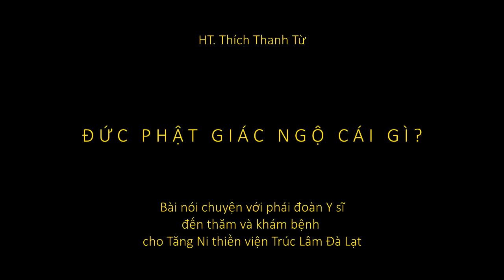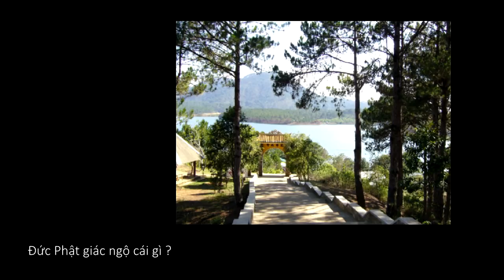Đức Phật Giác Ngộ Cái Gì (HT. Thích Thanh Từ, tv. Trúc Lâm Đà Lạt)